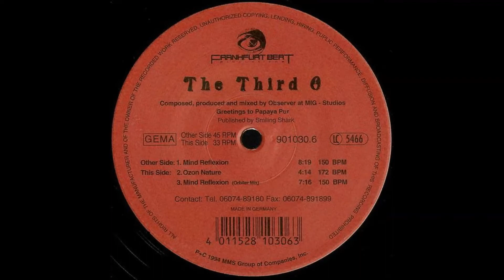The Third O - Mind Reflection (1994)